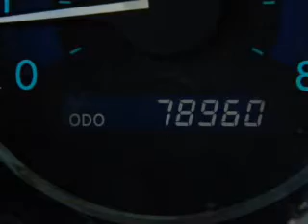2008 Toyota Sienna - Miami FL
Year: 2008
Make: Toyota
Model: Sienna
Trim: LE Minivan 4D
Engine: 6 cylinder 3.5 Liter
Transmission:
Color: Desert Sand Mica
Mileage: 78960
Address:
13800 SW 137th Ave